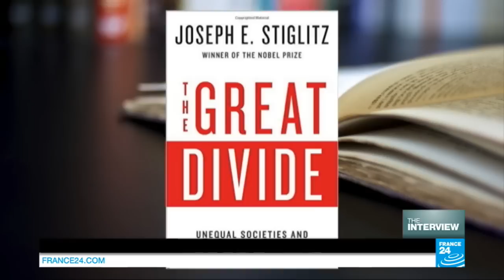Exclusive interview with Nobel prize winner Joseph Stiglitz on "The Great Divide"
Joseph Stiglitz, the 2001 winner of the Nobel prize for economics and the former chief economist of the World Bank, has just published a new book: "The Great Divide – Unequal Societies and What We Can Do About Them". He sat down with FRANCE 24's Markus Karlsson.